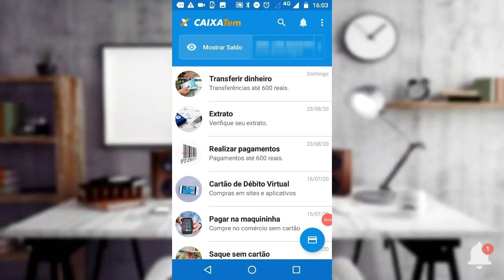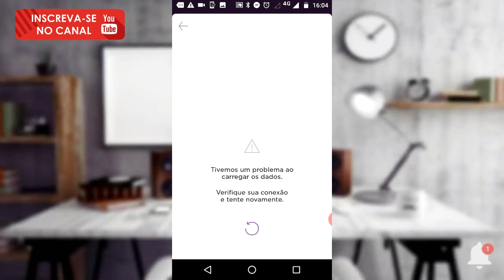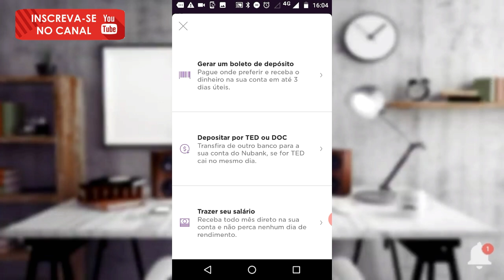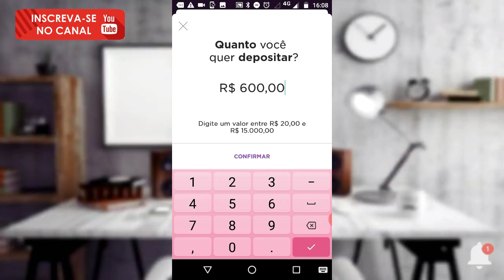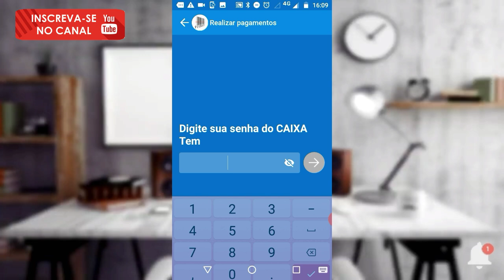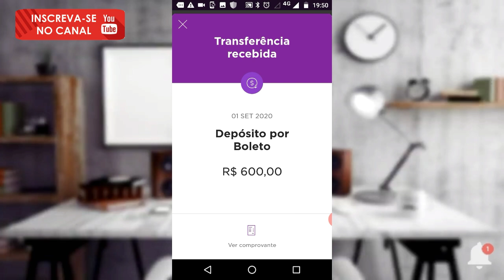Como ANTECIPAR o saque do AUXÍLIO EMERGÊNCIAL pelo NUBANK (transferir do caixa tem)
✓Compartilhe

Salmos 107:1🍀